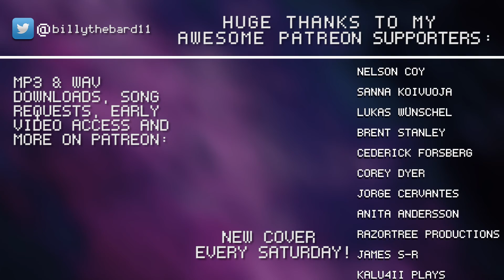Beloved Tomboyish Daughter / Cirno's Theme (Touhou 6) - Fusion Cover || Billy Qvarnström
Beloved Tomboyish Daughter (Touhou: Embodiment of Scarlet Devil)

Hey guys! Here's my take on a very iconic Touhou theme - I went a little more experimental and progressive with this one, hope I didn't warp it TOO far haha. This is the first time I've played chuggy stuff with my fingers rather than a pick on bass btw which was interesting!

i think i've successfully dodged icicle fall like twice ever

Guitar: Woodo Alder 8 string Deluxe, J&D brothers Stratocaster copy
Bass Guitar: Woodo B6
Keyboard: Yamaha YPT-400
Drum kit: Tama Imperialstar
14"x05" snare
22"x18" kick /w Pearl P-122TW double pedal
12"x9 rack tom, 16"x14" floor tom (x2)
Cymbals (from left to right): Meinl HCS 14" hi-hats, Meinl HCS 8" splash, Paiste Alpha 17" metal crash, Paiste Alpha 16" rock crash, Meinl Classics 8" high bell, Meinl Byzance 18" medium thin crash, Meinl Byzance 10" splash, Sabian XS20 20" medium ride, Stagg 18" china + Meinl HCS 14" crash (stacked), Wuhan 16" china

Interface: Line 6 GX
Software: Reaper, Drumagog, Line 6 Pod Farm, Addictive drums 2